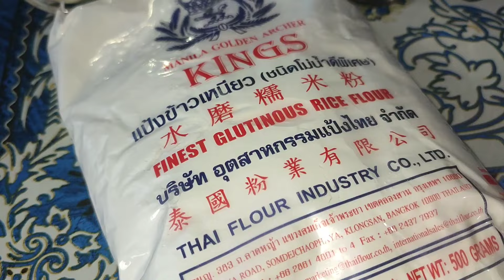PANSINGAW TWO LAYER UBE CONDENSED MILK & ORGINAL CHEESE FLAVOR